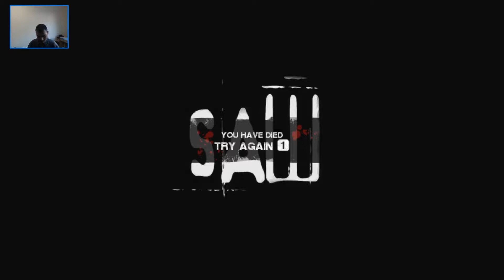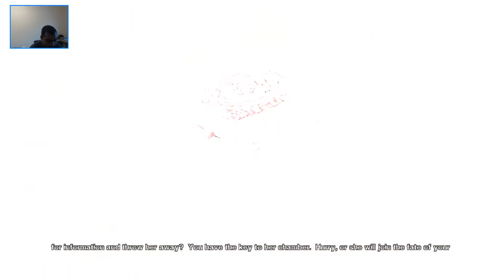THESE CIRCUIT BOXES ARE GOING TO FRY MY BRAIN !! 😟 | SAW | [#02]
My brain is already fried from playing this game ! Now I'm deciding if I should keep going ! We shall see what happens !